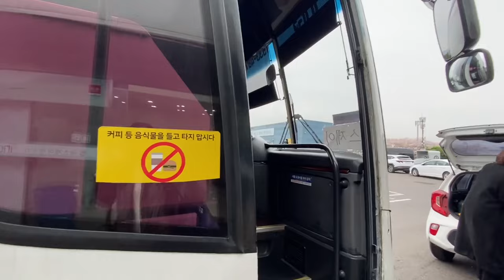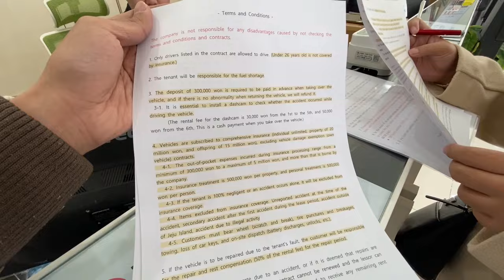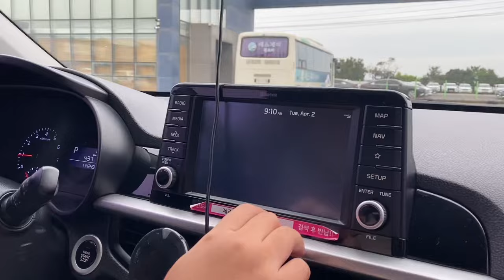Driving in JEJU & Car Rental TIPS | 2024 Korea Travel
Annyeong! I am Dave, the Kuripot Traveler. For this Korea travel vlog, let’s I'll share with you our driving and car rental experience in Jeju.

MUST-BUY ITEMS FOR YOUR KOREA TRIP! ✈